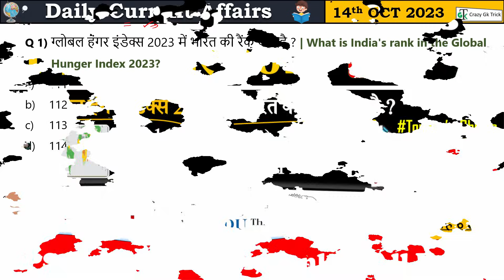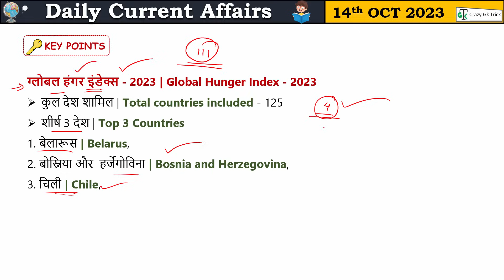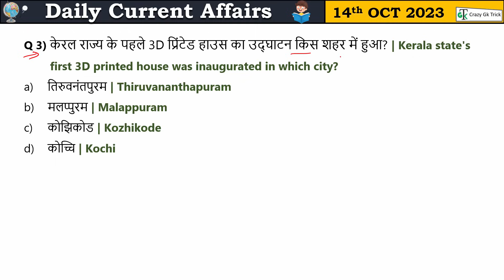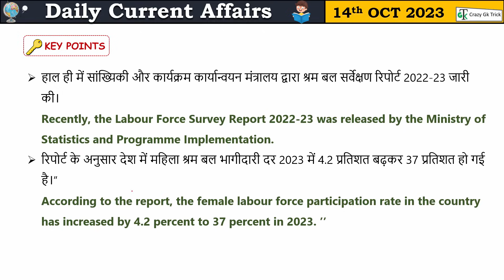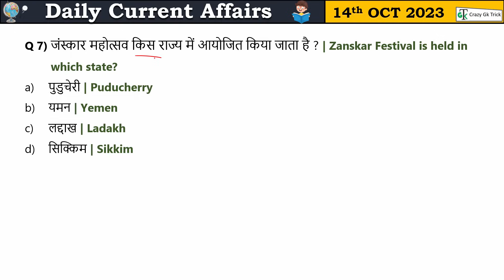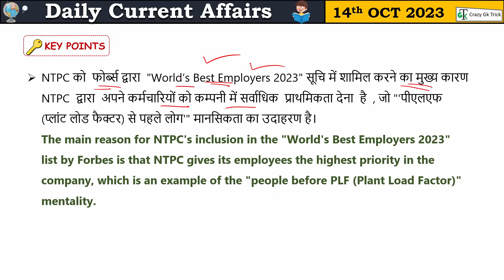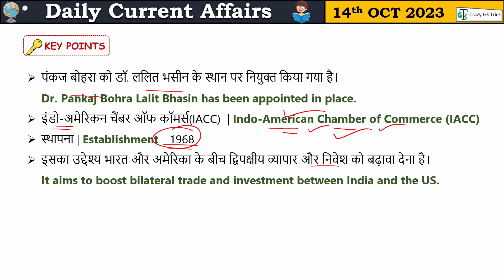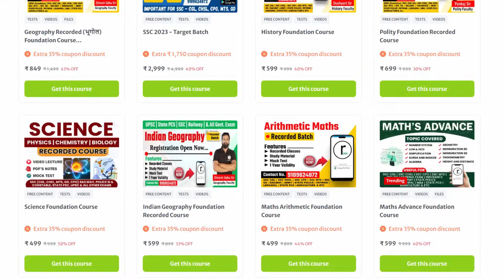14 October 2023 Current Affairs | Daily Current Affairs | Static GK | Current News | Crazy GkTrick